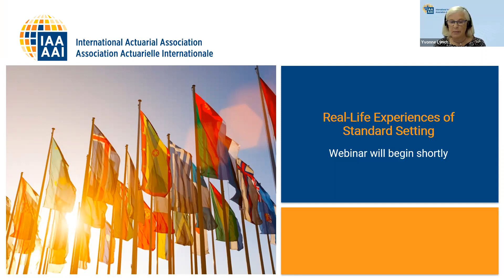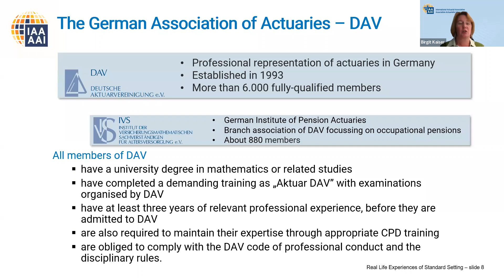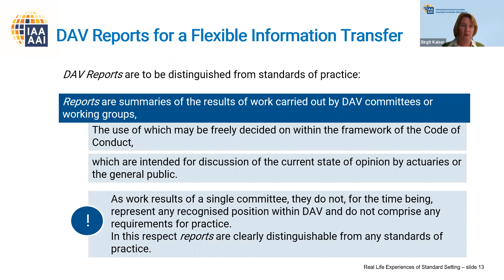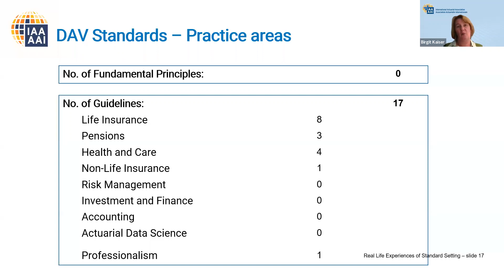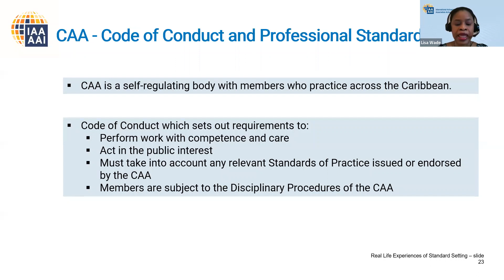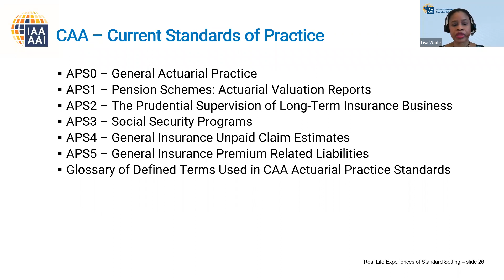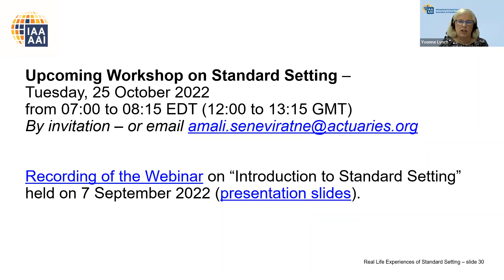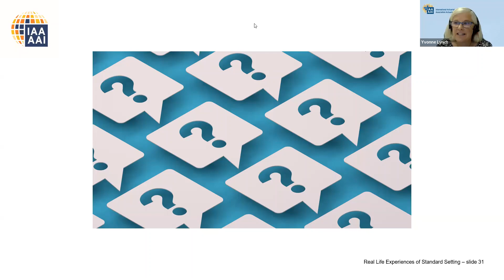Real-Life Experiences of Standard Setting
Moderated by Yvonne Lynch, Chair of the IAA’s Professionalism Committee. Providing real-life experiences of standard setting with examples from the German Association of Actuaries and Caribbean Actuarial Association. This webinar will include presentations by Birgit Kaiser (German Association of Actuaries) and Lisa Wade (Caribbean Actuarial Association).